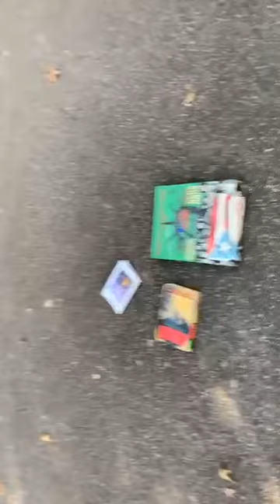Legacy Research/Healing Tour on Young Lords Party with Dr. Drum - Tompkins Square Park Outreach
Legacy Research Tour #9: Young Lords Party - Two (2) day experience, study and healing in New York City (NYC) as an intentional praxis for healing and fighting against the WAR. This tour consisted of political education sessions of The Young Lords Party in NYC before traveling to (her)historical memorials/sites of The Young Lords Party in NYC with personal family, local community leaders from NYC. H.O.L.L.A! experienced a journey of relationship building, personal and collective healing. We collected pictures from across (her)historical and archeological memorials/sites, personal diary notes, recorded debrief sessions, and healing circle processing think tanks. We have conducted preliminary data anlaysis -we engaged participatory data analysis of the data collected from the multiple methods to triangulate the findings from this tour. Next, we plan to analyze within each tour and across tours, and respectable methods of data collection.